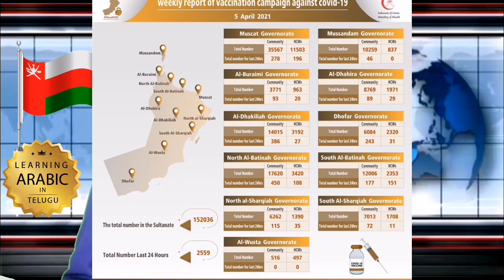గల్ఫ్ లో వార్తలు తెలుగులో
Kuwait. Bahrain. Oman. Qatar. Saudi. UAE